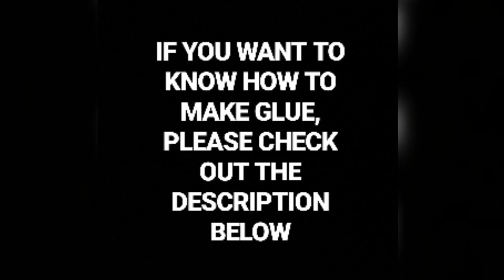HOW TO MAKE A FRAME | skill freak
To make glue
1. Take one cup of water.
2. Two table spoon maida

Keep the water for boiling ,mix maida to it,  stir it well :)